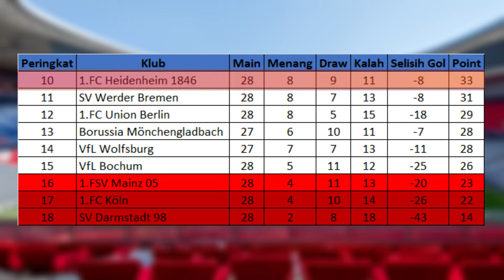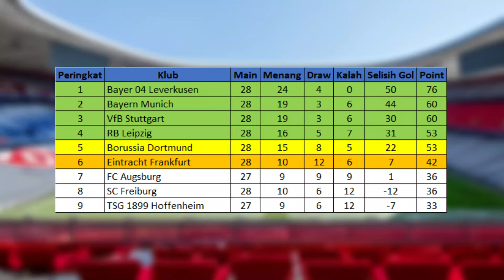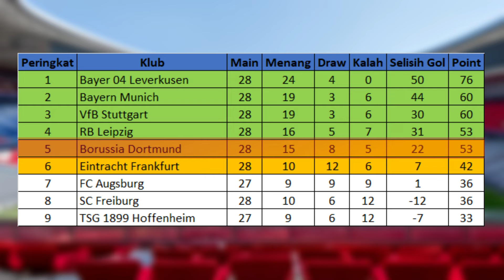Hasil Liga Jerman 7April24 - Bayern Kalah Lagi - Leverkusen tak terbendung - butuh 1 kemenangan lagi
Frankfurt 1 VS 1 Werder Bremen
Gol Frankfurt : Tuta 76'
Gol Bremen : Milos Veljkovic 62'
Dengan Hasil ini,
Frankfurt Menempati Peringkat ke 6 dengan 42 Point
Sedangkan Bremen Menempati Peringkat ke 11 dengan 31 Point

Heidenheim 3 VS 2 Bayern Munich
Gol Heidenheim : Kevin Sessa 50', Tim Kleindienst 51' & 79'
Gol Munich : Harry Kane 38', Serge Gnabry 45'
Dengan Hasil ini,
Heidenheim Menempati Peringkat ke 10 dengan 33 Point
Sedangkan Bayern Munich Menempati Peringkat ke 2 dengan 60 Point

Freiburg VS 1 RB 4 Leipzig
Gol Freiburg : Vincenzo Grifo 59'
Gol RB Leipzig : Amadou Haidara 1', Lois Openda 18' & 44', Benjamin Sesko 54'
Freiburg Menempati Peringkat ke 8 dengan 36 Point
Sedangkan RB Leipzig Menempati Peringkat ke 4 dengan 53 Point

Union Berlin 0 VS 1 Bayer Leverkusen
Gol Bayer Leverkusen : Florian Wirtz 45+8'
Union Berlin Menempati Peringkat ke 12 dengan 29 Point
Sedangkan Bayer Leverkusen Menempati Peringkat ke 1 dengan 76 Point

Koln 2 VS 1 Bochum
Gol Koln : Steffen Tigges 90', Luca Waldschmidt 90+2'
Gol Bochum : Felix Passlack 53'
Dengan Hasil ini,
Koln Menempati Peringkat ke 17 dengan 22 Point
Sedangkan Bochum Menempati Peringkat ke 15 dengan 26 Point

Mainz 4 VS 0 Darmstadt
Gol Mainz : Andreas Hanche-Olsen 32', Brajan Gruda 60', Jae-Sung Lee 80' & 84'
Mainz Menempati Peringkat ke 16 dengan 23 Point
Sedangkan Darmstadt Menempati Peringkat ke 18 dengan 14 Point

Bor Dortmund 0 VS 1 Stuttgart
Gol Stuttgart : Serhou Guirassy 64'
Dengan Hasil ini,
Dortmund Menempati Peringkat ke 5 dengan 53 Point
Sedangkan Stuttgart Menempati Peringkat ke 3 dengan 60 Point

Berikut Daftar Top Score Liga Jerman

Harry Kane 32 Gol
Serhou Guirassy 23 Gol
Lois Openda 21 Gol
Deniz Undav 15 Gol
Ermin Demirovic 14 Gol

Hoffenheim VS Augsburg
Peringkat ke 9 VS Peringkat ke 7

Wolfsburg VS Bor M'Gladbach
Peringkat ke 14 VS Peringkat ke 13

Hasil pertandingan Liga Jerman Pekan Ke 28 Tahun 2023/2024 serta Klasemen Sementara dan Top Score
Hasil Liga Jerman Pekan Ke 28 Sabtu 6 Maret 2024
Hasil Liga Jerman Pekan Ke 28 Minggu 7 Maret 2024
Hasil Liga Jerman Pekan Ke 28 Senin, 8 April 2024

Hasil terbaru liga Jerman
Hasil liga Jerman 2024

JadwalligaJerman,
JadwalligaJermanmingguini,
JadwalligaJermannantimalam,
JadwalligaJermanmalamini,
JadwalserieAJerman,
HighlightsligaJerman,
HighlightsserieA,
HasilLigaJermanPekanKe25,
Hasilbolaterbaru,
HasilligaJermanterbaru,
HasilterbaruligaJerman,
HasilligaJerman2024,
HasilterbaruligaJerman,
HasilpertandinganligaJerman,
HasilligaJermansemalam,